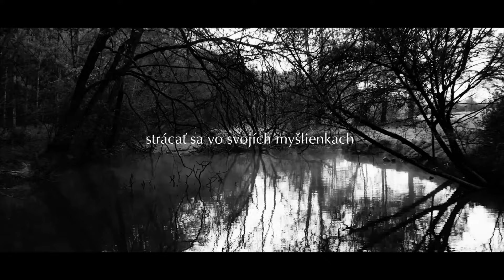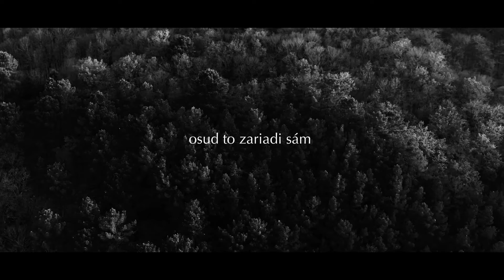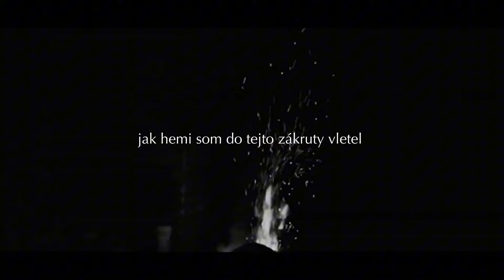DIAM - OSUD /OFFICIAL LYRICS VIDEO/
CREDITS:

●Hudba: DIAM
●Text/Spev: DIAM

●Mix: DIAM
●Mastering: DIAM

🔹️Nezabudni si zapnúť notifikácie, aby si nezmeškal ďalšie novinky 🔔

Diam Music™
(Všetky práva vyhradené pre DIAM MUSIC)